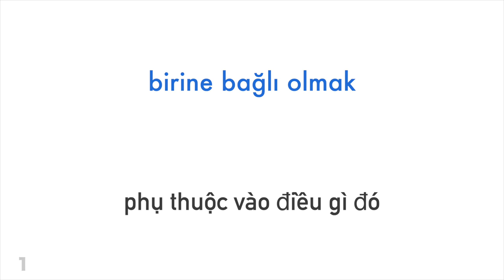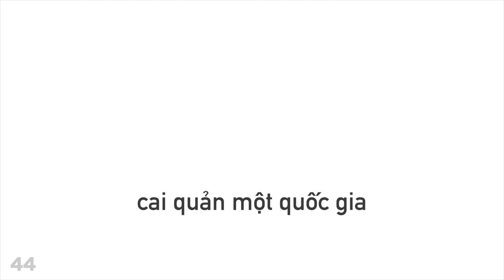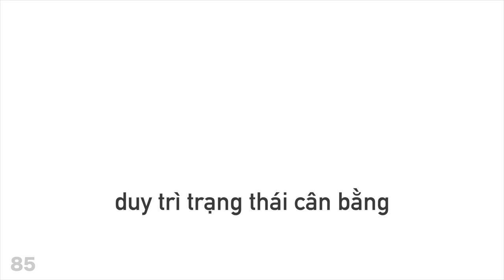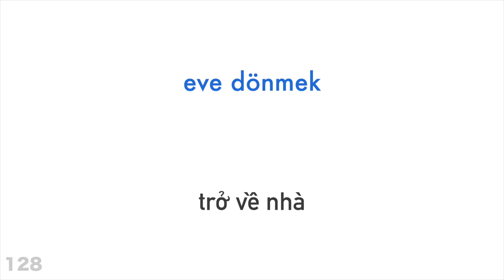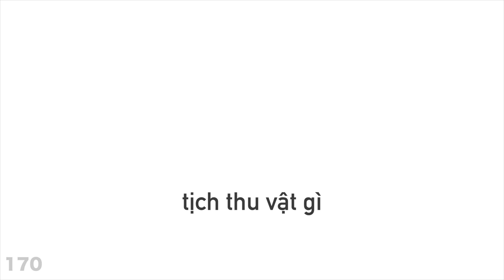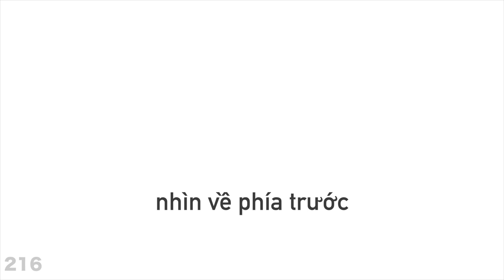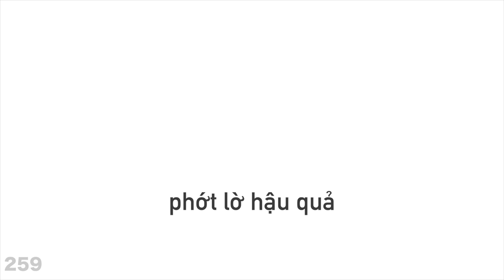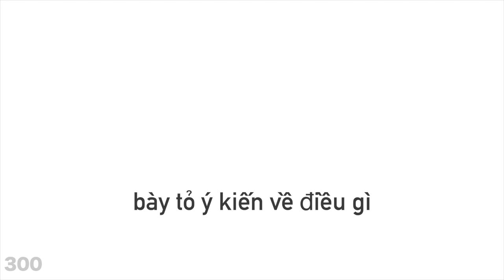300 động từ + Đọc và nghe: - Tiếng Thổ Nhĩ Kỳ + Tiếng Việt - (người bản ngữ)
Hãy giúp tôi và đăng ký

Em muốn học thêm nữa?